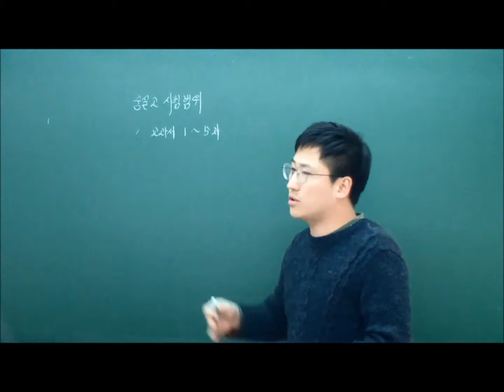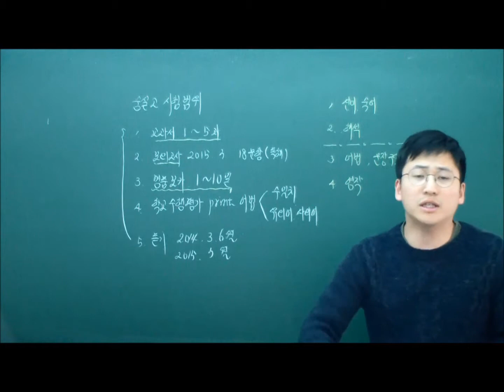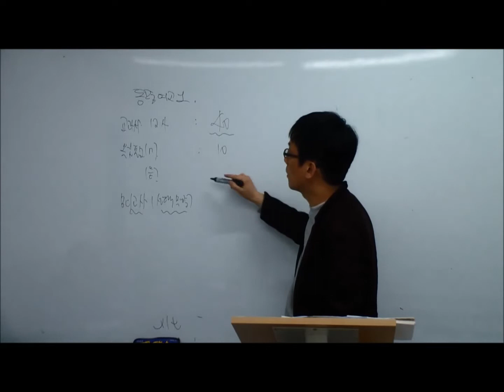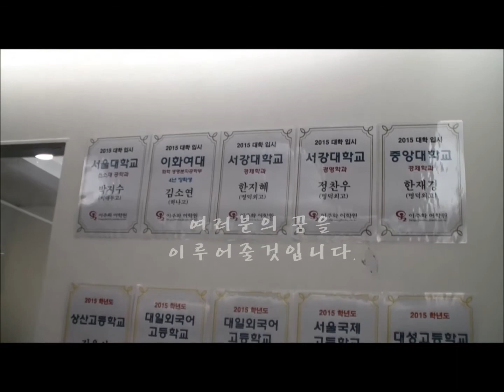이주화어학원의 내신이란?